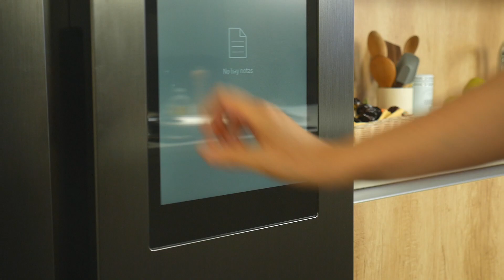Cómo hacer Apple pie o Tarta de manzana americana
⬇️LÉEME/DESPLIÉGAME ⬇️

Tan americana como el béisbol, la estatua de la libertad o las películas del oeste. Así esta tarta de manzana o, como la llaman al otro lado del charco, apple pie. La tarta favorita de Estados Unidos que hoy puedes preparar y disfrutar con los tuyos sin necesidad de subirte a un avión.

La hemos visto en cantidad de series o dibujos animados. ¿A quién no le viene a la mente la imagen de la tarta atemperando en el poyete de la ventana? No nos extraña lo más mínimo que esta tarta de manzana estilo americano sea tan popular, pues es tremendamente deliciosa. Si preparáis la masa y el relleno con antelación, el momento de montarla será un paseíto. Vamos con ella.

INGREDIENTES

Harina de trigo (para la masa)
300 g
Mantequilla muy fría (para la masa)
120 g
Sal 1/4 cucharadita (para la masa)
Yema de huevo (para la masa)
1
Vinagre de manzana (para la masa)
5 ml
Agua muy fría (para la masa)
60 g
Mantequilla (para el relleno)
30 g
Manzana (para el relleno)
1.2 kg
Mezcla de especias jengibre, clavo, cardamomo, etc 1/4 cucharadita (para el relleno)
Canela molida 1/2 cucharadita (para el relleno)
Sal 1/4 cucharadita (para el relleno)
Azúcar (para el relleno)
150 g
Harina de trigo (para el relleno)
15 g
Harina de maíz refinada (para el relleno)
10 g
Vinagre de manzana (para el relleno)
15 ml
Huevo
1

La cocina de Directo al Paladar está montada en colaboración con Amueblamientos DC, y electrodomésticos Samsung.